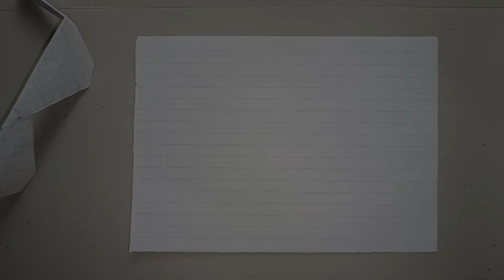How to make paper sunglass looks like real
This video shows howto make a paper sunglass. You can easily make a paper sunglass at home from this video. We will work to bring it so join with us.